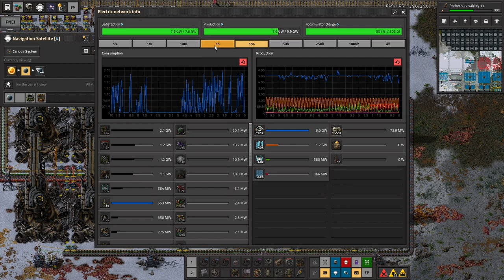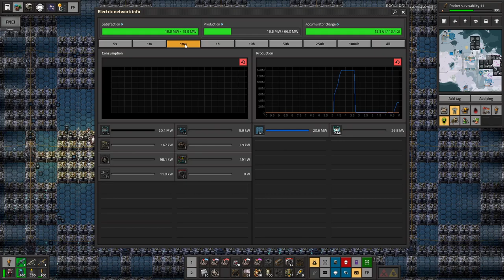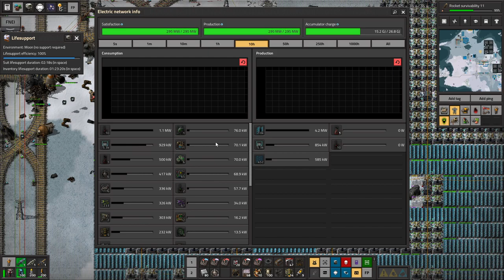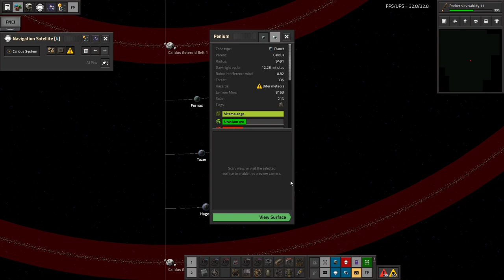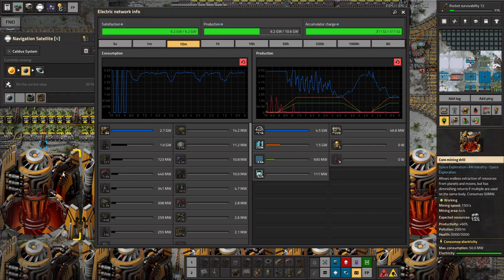Space Exploration part 100